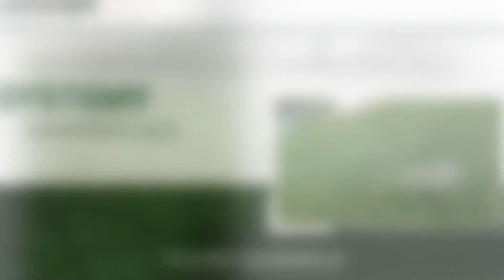Montaż systemów nawadniających Grudziądz M-System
Siedziba naszej firmy M-System znajduje się w Grudziądzu, w województwie kujawsko-pomorskim. Właścicielem jest Sebastian Morawski.

Oferujemy Państwu nasze usługi ogrodnicze, zajmujemy się wykonywaniem trawników układanych z rolki. Prowadzimy montaż systemów nawadniających.

W zakres naszych usług wchodzi zagęszczanie i utwardzanie terenu, odprowadzanie wody z rynien, plantowanie i równanie. Oferujemy Państwu  sprzedaż kosiarek automatycznych, zajmujemy się ich instalacją.

Wykonujemy usługi brukarskie, w ramach których układamy podjazdy, parkingi, tarasy, chodniki oraz opaski wokół domu. Ułożymy dla Państwa ażury, płyty drogowe i płyty jombo.